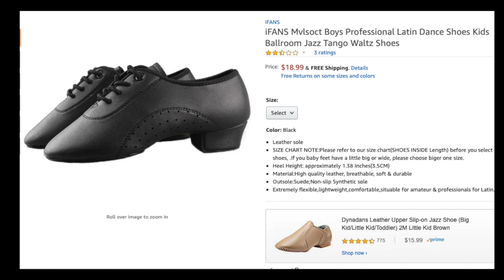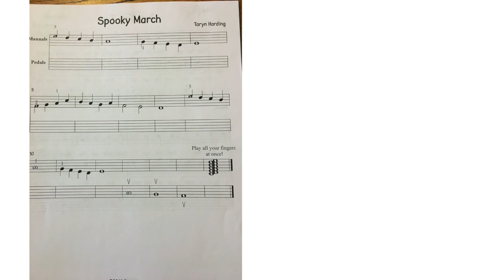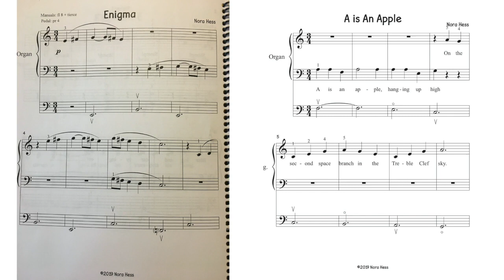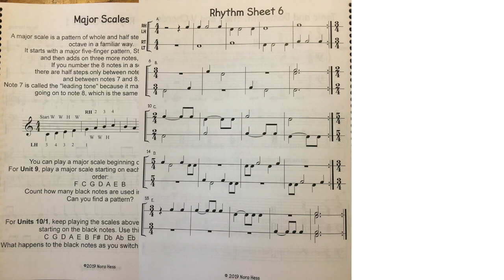PipeTalk Organ First! Successfully Teaching the Organ as a First Instrument to Children Hess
Children can learn to play the organ as their first instrument! Details about finding curriculum and more.